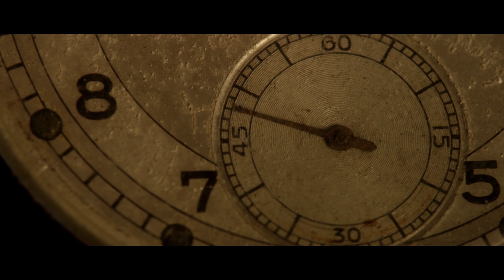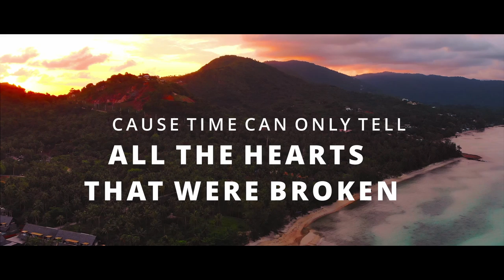Filippo Rosati - Entangled (feat. Derrick Schneider, Andrea Germano) (Lyric Video)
Entangled from 'Spark EP' out now everywhere

Filippo Rosati: Guitars
Simen Sandnes: Drums
Simone Arcari: Bass
Derrick Schneider: Vocals
Andrea Germano: Piano Solo
Mixed and Mastered by Karim Sinno at The Audioloft